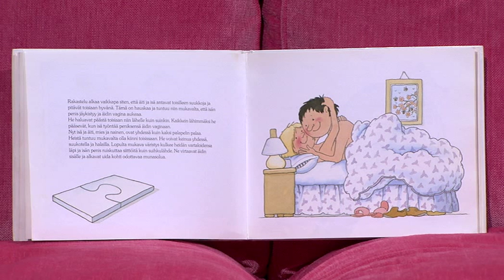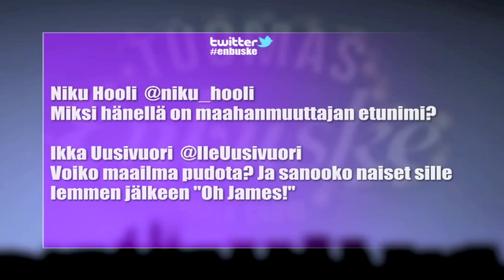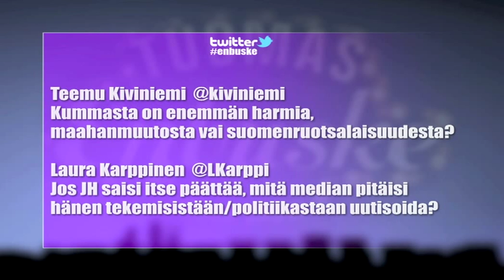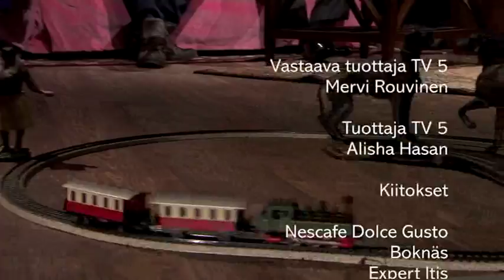Tuomas Enbuske Talk Show - Jakso 27 - Vieraana James Hirvisaari